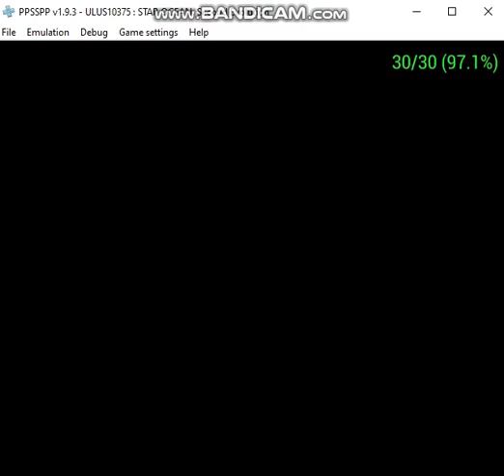Star ocean second evolution part 155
After stopping the cute girl boss from killing Leon, we make our way out of the field of no love lost!